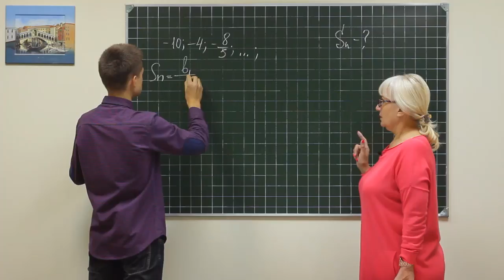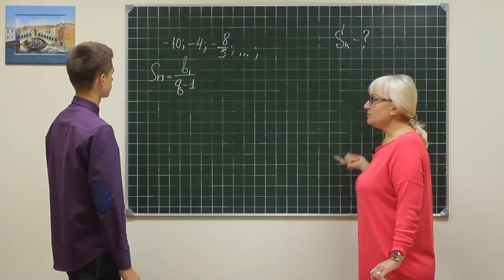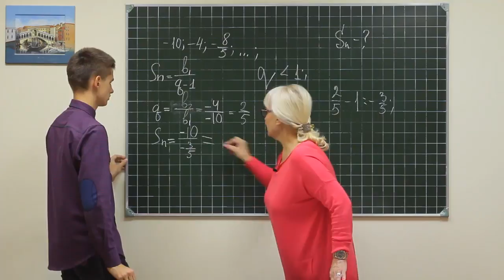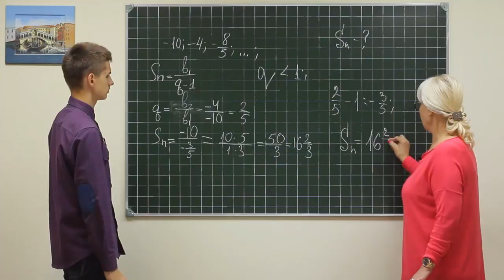Alg did 1288